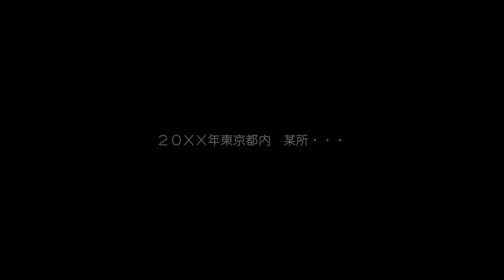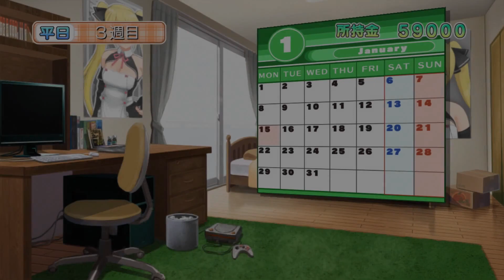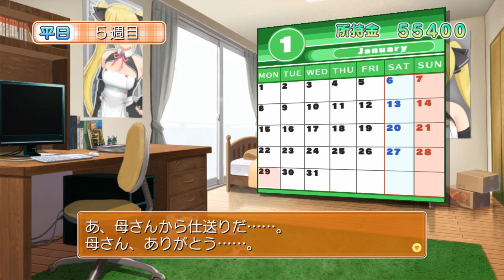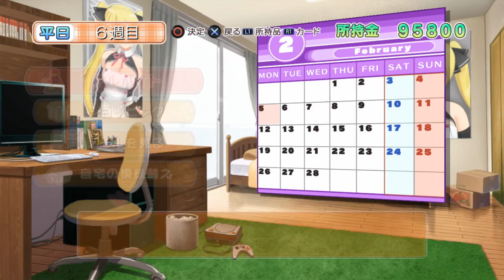【実況プレイ】ドリームクラブ #31『夜の補習授業は・じ・め♥』るいルート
なんかずっとエロいこと言ってるこの人ぉ！！！！

再生リスト
【いすけ実況プレイ】ドリームクラブ